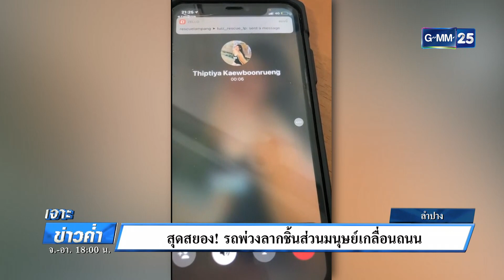สุดสยอง! รถพ่วงลากชิ้นส่วนมนุษย์เกลื่อนถนน | เจาะข่าวค่ำ | GMM25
ที่จังหวัดลำปาง ชาวบ้านต้องออกอาการผวา เมื่อเห็นรถพ่วงคันหนึ่ง ลากชิ้นส่วนศพมนุษย์ ติดท้ายรถ ลากไปตามถนนระยะทางยาวกว่า 100 เมตร ซึ่งขณะนี้ ตำรวจกำลังอยู่ระหว่างเร่งพิสูจน์ที่มาของเศษซากมนุษย์ดังกล่าวว่าเป็นใคร มาจากไหนกันแน่